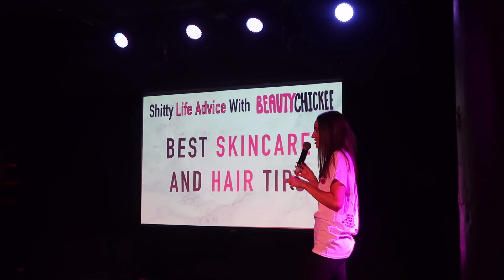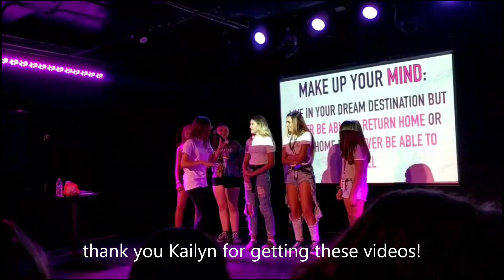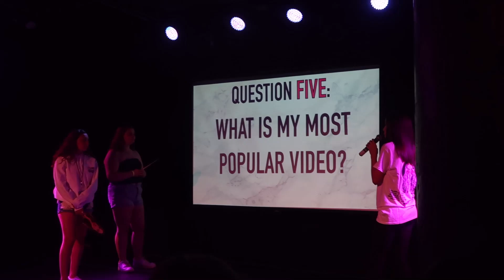beautychickee MYB tour!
this was the mind your buisness tour 2019! this day was so much fun!